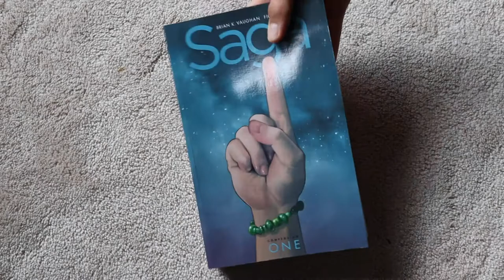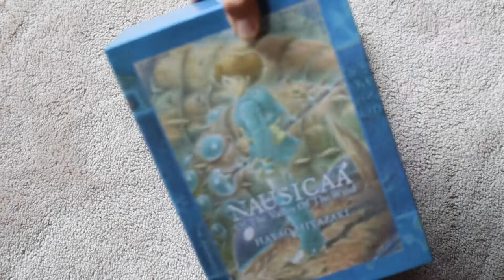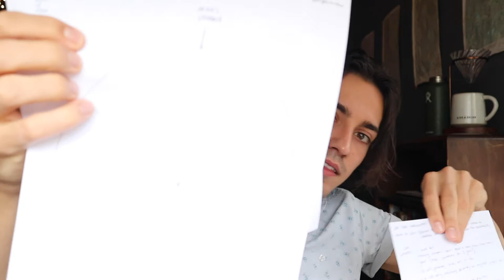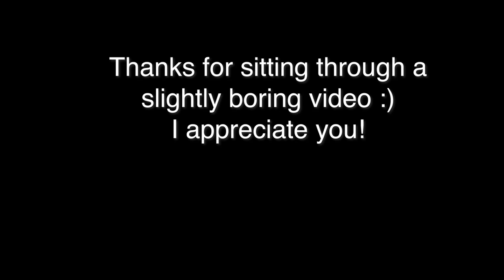I'm Making a Graphic Novel in 3 Months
I am going to be drawing and creating a graphic novel in 3 months! I am very aware there is a high chance of failure, and this project is going to take a lot of work, but I'm willing to do it. Look forward to videos in the coming weeks about the creation of this Graphic Novel!

► Some Random tripod.
► My phone